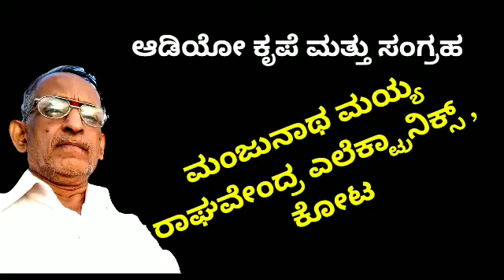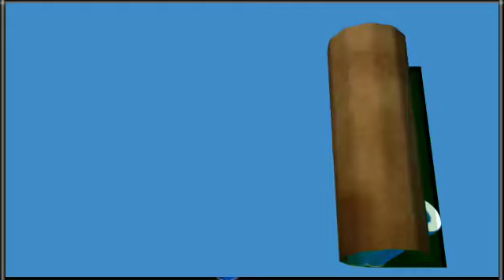Kalinga navuda Yakshagana songs live audio. Bhishma Vijaya.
ಬಹಳ ವರ್ಷಗಳ ಹಿಂದೆ ಕುಂದಾಪುರದಲ್ಲಿ ನಡೆದ ಯಕ್ಷಗಾನ ಪ್ರದರ್ಶನದ ಲೈವ್ ಆಡಿಯೋ ಇದಾಗಿದೆ. ಆ ದಿನ ದಕ್ಷಯಜ್ಞ ಮತ್ತು ಭೀಷ್ಮ ವಿಜಯ ಎರಡು ಪ್ರಸಂಗಳು ಆ ದಿನದ ವಿಶೇಷ ವಾಗಿತ್ತು. ಧಕ್ಷಯಜ್ಞ ಪ್ರಸಂಗಕ್ಕೆ ಗುರುಗಳಾದ ನಾರಾಯಪ್ಪ ಉಪ್ಪೂರ್ ಹಿಮ್ಮೇಳದಲ್ಲಿ ಕಾಣಿಸಿಕೊಂಡರೆ ಭೀಷ್ಮ ವಿಜಯ ಪ್ರಸಂಗಕ್ಕೆ ಕಾಳಿಂಗ ನಾವುಡರು ಹಾಡಿದ್ದರು.

ಕಾಳಿಂಗ ನಾವುಡರ ಅಕ್ಕ ಲಕ್ಮೀಯವರ ಯಜಮಾನರಾದ ಮಂಜುನಾಥ ಮಯ್ಯರು ತಾವೇ ಸ್ವತಃ ಕುಳಿತು ಈ ಆಡಿಯೋವನ್ನು  ತಮ್ಮ ಟೇಪ್ ಮೂಲಕ ರೆಕಾರ್ಡ್ ಮಾಡಿದ್ದರು. ಅದರ ಕೆಲವುಗಳನ್ನು ಇಲ್ಲಿ ಅನಾವರಣ ಮಾಡಲಾಗಿದೆ.

ಕಾಳಿಂಗ ನಾವುಡರ ಹಾಡುಗಳನ್ನು ಪ್ರಸಾರ ಮಾಡುತ್ತೀರುವ ನಮ್ಮ ಚಾನಲ್ ಈಗಾಗಲೇ ಹಲವಾರು ವೀಡಿಯೋ, ಆಡಿಯೋ, ಧ್ವನಿಸುರುಳಿಗಳನ್ನು ಪ್ರಸ್ತುತ ಪಡಿಸಿದೆ.